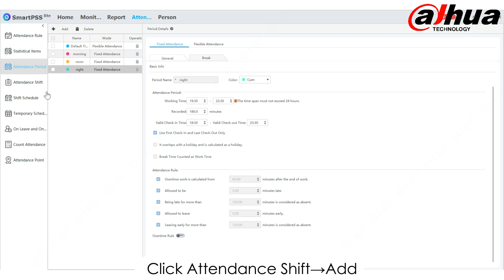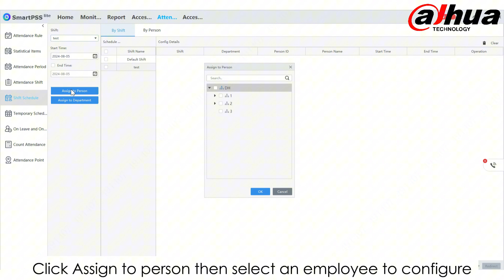【New Function】Multiple shifts